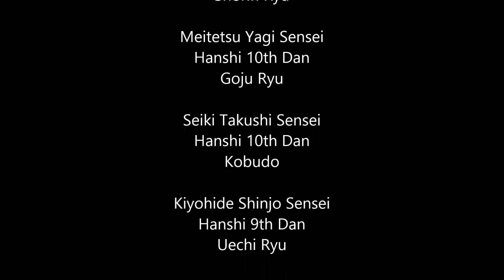Budocon 2016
On June 17, 18, and 19, get unprecedented access to four of Okinawa's highest ranked masters of Karate and Kobudo. Visit BudoCon.org for details.